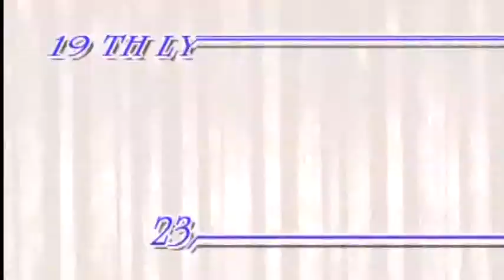lyceum english medium school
colours digital video presents lyceum eve 2015 day section 2015